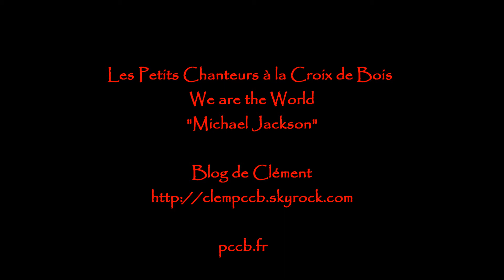PCCB FOREVER XXXVIII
Fête de la Manécanterie le 5 juin 2010/ Les Petits Chanteurs à la Croix de Bois/We are the World
Site officiel: pccb.fr